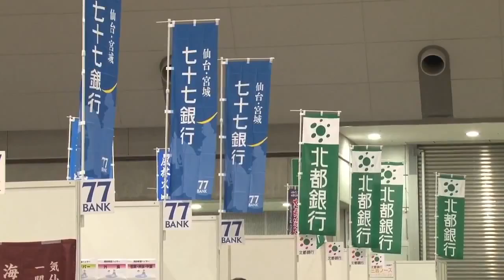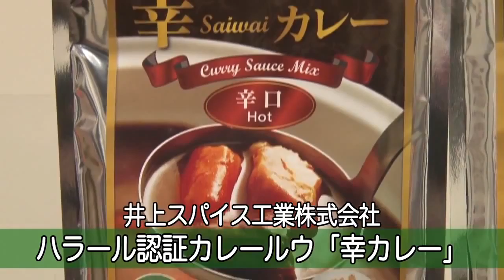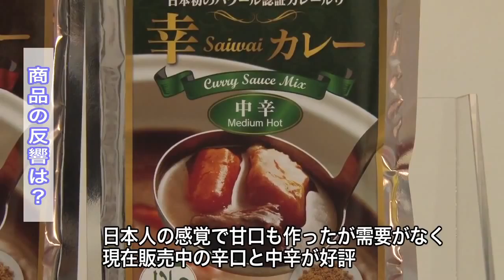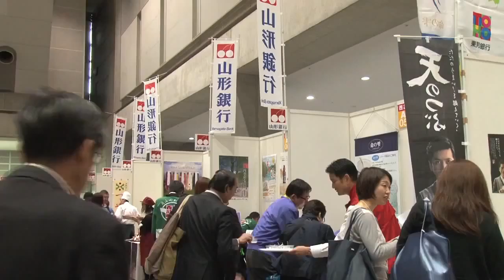「地方銀行フードセレクション2015」前編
地方銀行フードセレクション2016